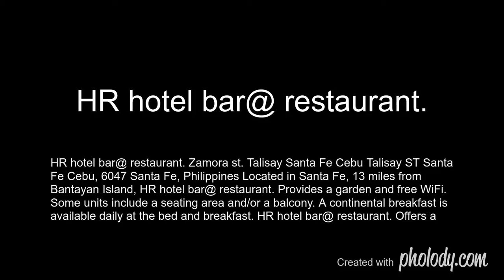HR hotel bar@ restaurant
Zamora st. Talisay Santa Fe Cebu Talisay ST Santa Fe Cebu, 6047 Santa Fe, Philippines

Located in Santa Fe, 13 miles from Bantayan Island, HR hotel bar@ restaurant. Provides a garden and free WiFi.

Some units include a seating area and/or a balcony.

A continental breakfast is available daily at the bed and breakfast.

HR hotel bar@ restaurant. Offers a terrace.

If you would like to discover the area, cycling is possible in the surroundings and the accommodation can arrange a bicycle rental service.

get your own free copy of , slideshow maker today, and share public,